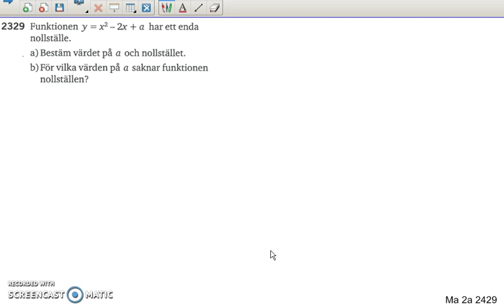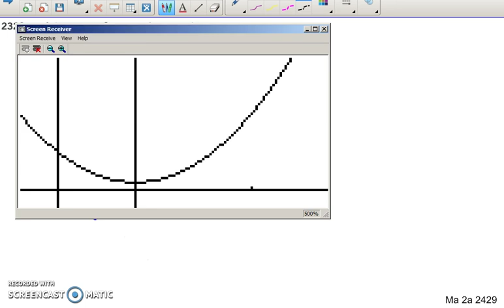Matematik 5000 Ma 2b Kapitel 2 Andragradsfunktionens största minsta värde 2329